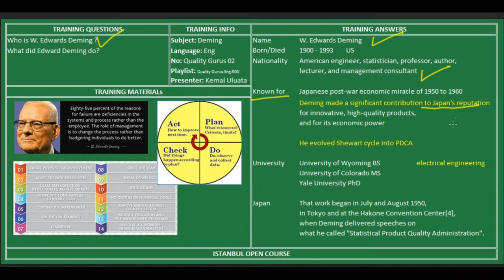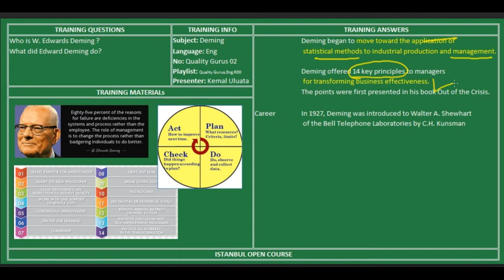Who is W. Edwards Deming ? - A Quality Guru - 2/5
William Edwards Deming (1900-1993) is widely acknowledged as the leading management thinker in the field of quality. He was a statistician and business consultant whose methods helped hasten Japan's recovery after the Second World War and beyond.

Who is W. Edwards Deming ?
What did Edward Deming do?